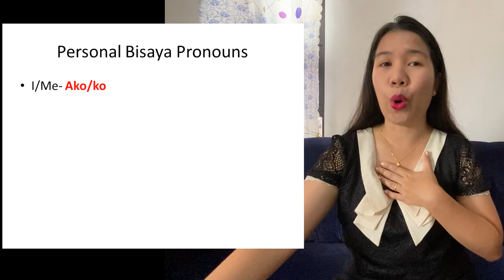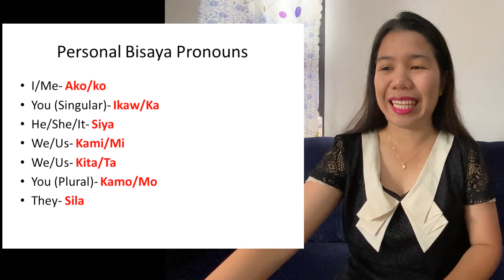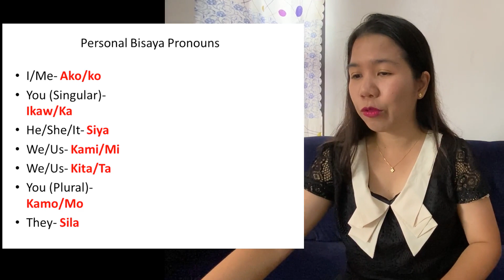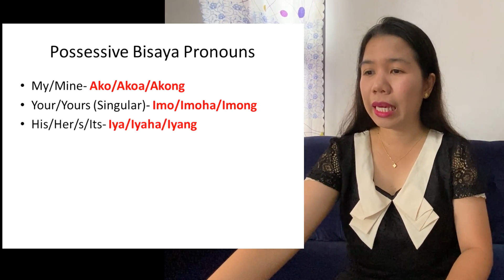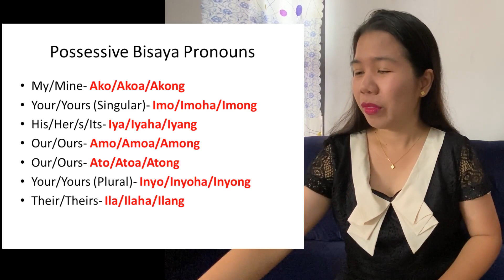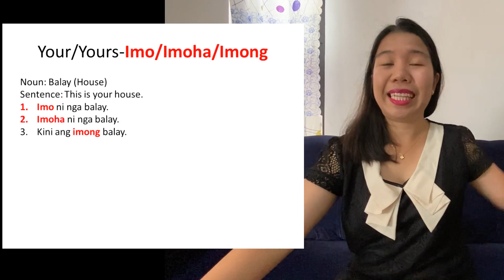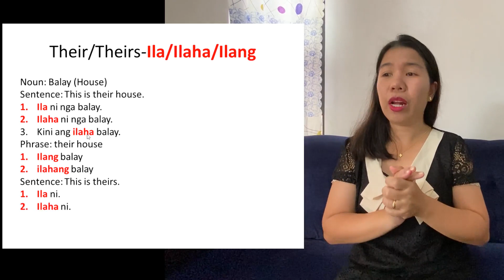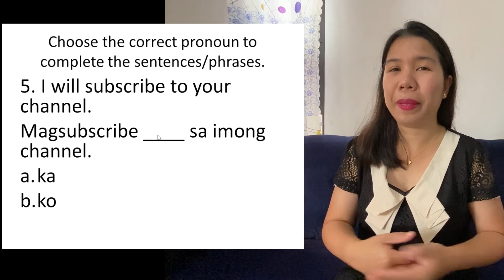LET'S LEARN BISAYA PRONOUNS-Simple Way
Today, I will teach you Bisaya Pronouns. I did my best to make it simple so I am hoping that this lesson will help you understand Bisaya pronouns even more. Happy learning.
If you are interested to purchase my Bisaya Classroom Journal Notebook, please click this link: paperback hard cover